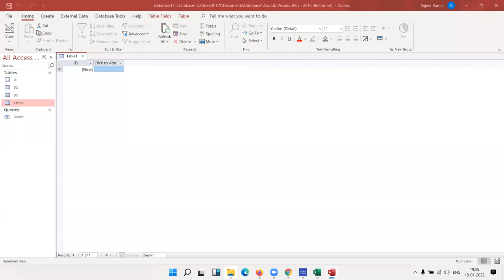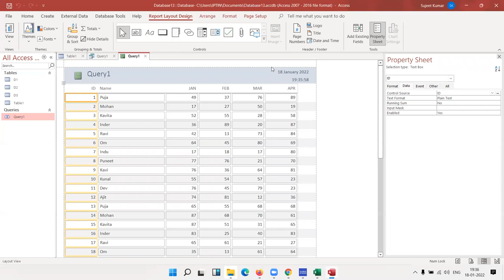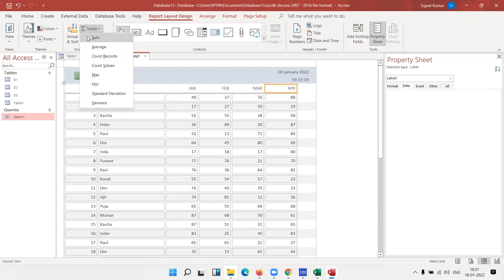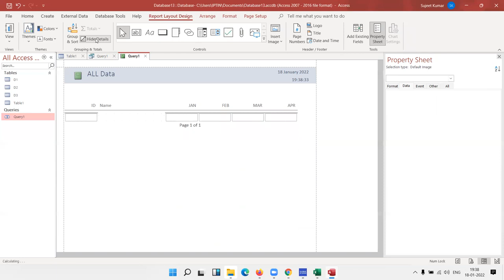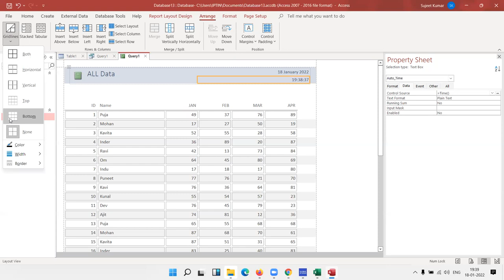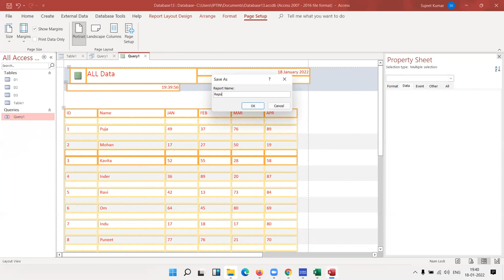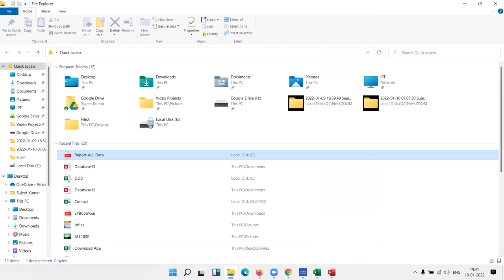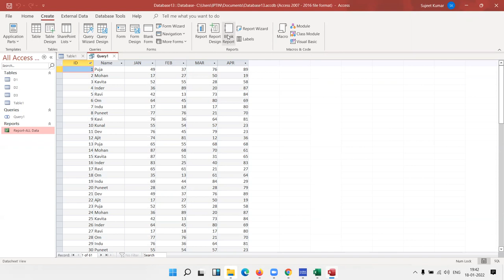Create Report in Access Database